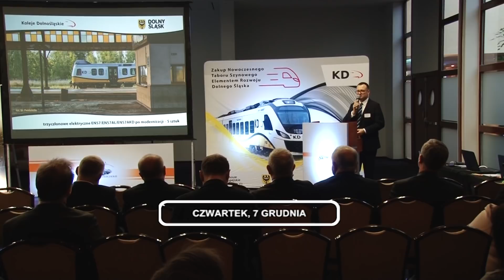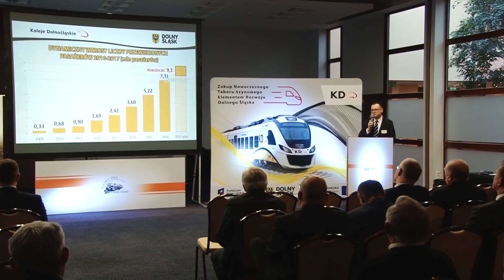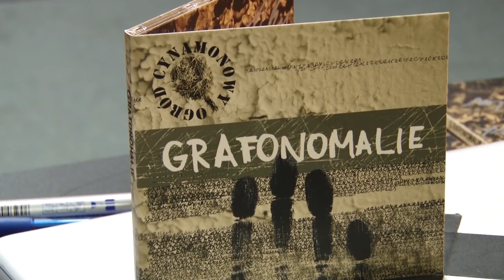Legnica, Informacje Dami TV, 7.12.2017